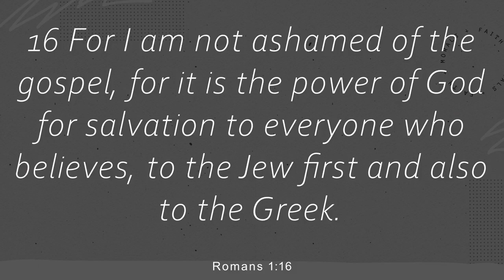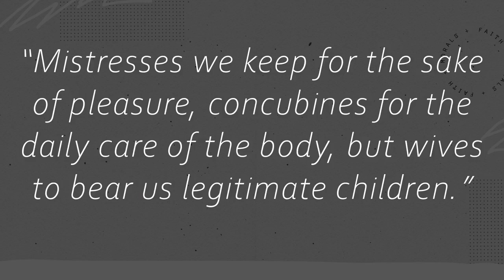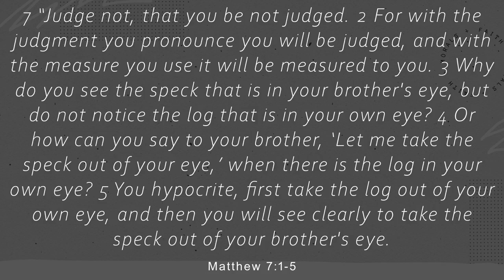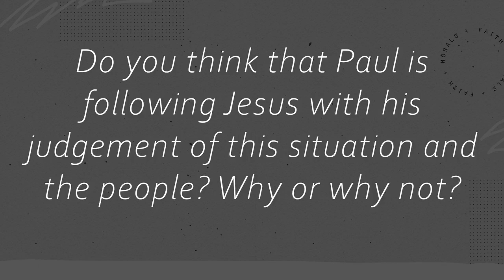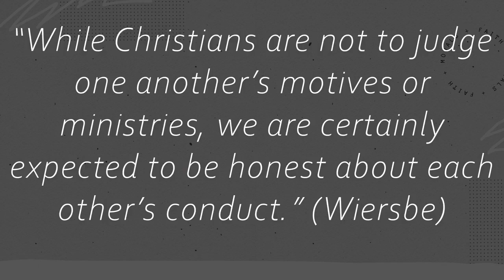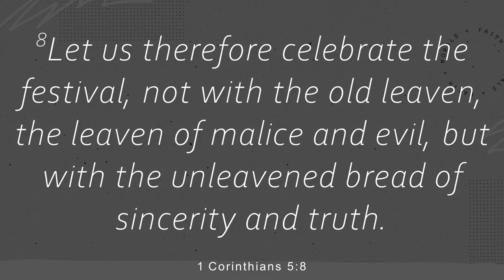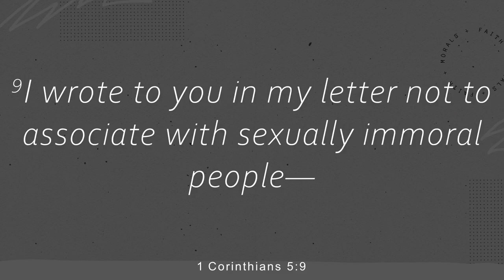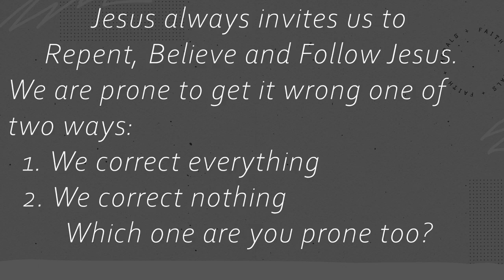1st Corinthians 5:1-13 (Dealing with sin in the Church)